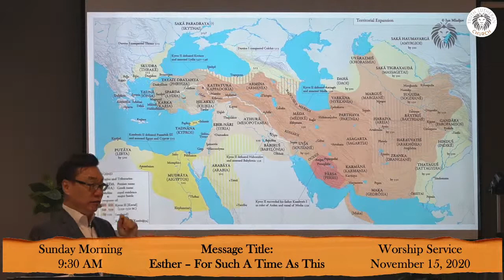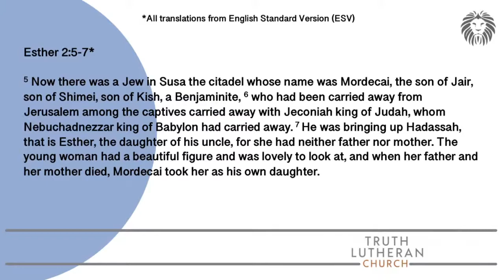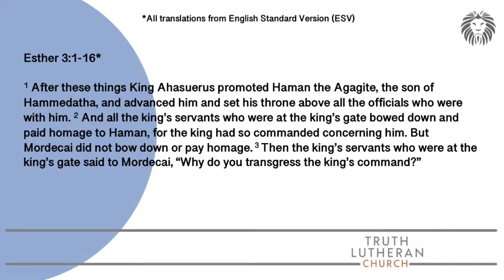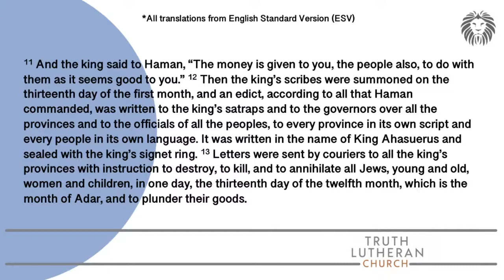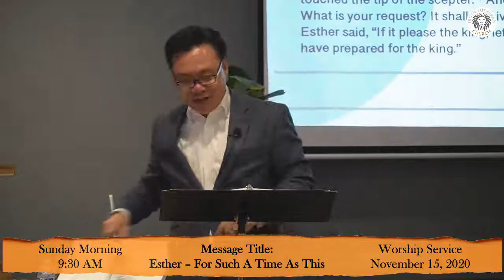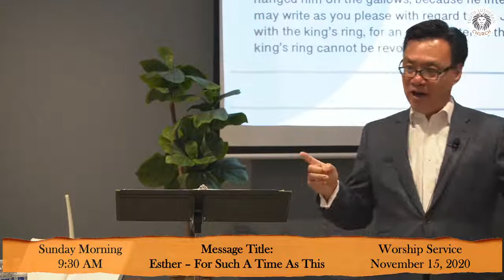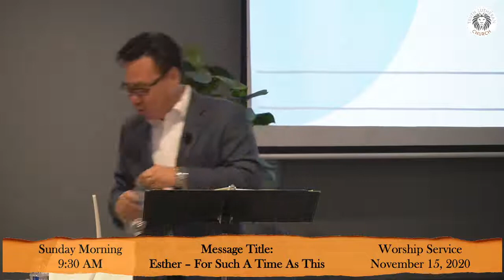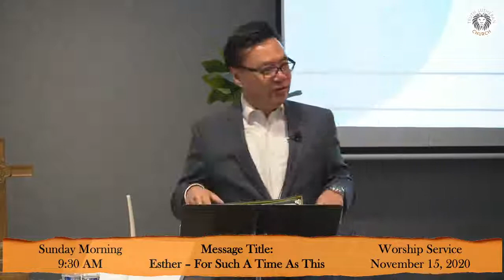November 15, 2020 - Esther - For Such A Time As This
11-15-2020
Esther - For Such A Time As This
TLC Naperville (EM)
Pastor Joshua Pak